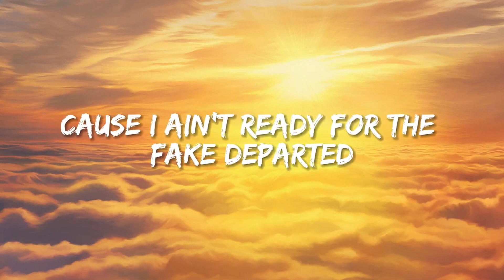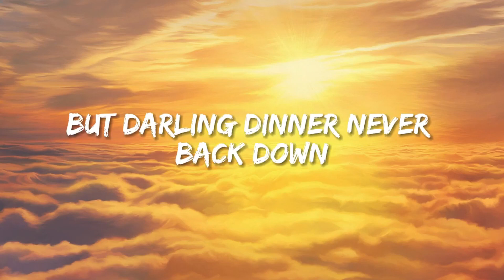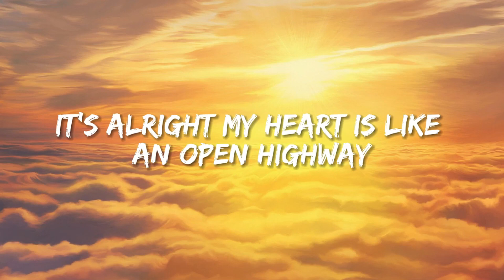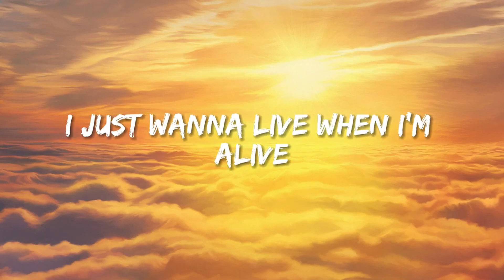It's My Life (Lyrics) - (Greatest Hits / Golden Oldies 80s)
Lyrics:
And I ain't gonna be just a face in the crowd
You're gonna hear my voice when I shout it out loud
But I ain't gonna live forever
Yeah, this is for the ones who stood their ground
Luck ain't even lucky, got to make your own breaks

Gracias por mirar ❤ Te deseo una feliz escucha 🌹
🍀 Si esta música te hace feliz, asegúrate de darle me gusta, suscribirte y compartir esta mezcla en las páginas sociales (Facebook, Reddit, Twitter, etc.) para que más personas puedan escucharla juntas.
Somos una empresa de desarrollo de música de youtube.
Esperamos la cooperación de artistas talentosos.
☞ Por favor, no vuelva a cargar
🔔 Grandes Éxitos se crea para promover y apoyar a nuevos artistas (músicos/sellos, compositores, productores, fotógrafos/cineastas) que quieran crear una base de fans. Envía tu canción o video en Grandes Éxitos
🔔 ¡Nos esforzamos por encontrar la mejor y más agradable música para ustedes! ¡Esperamos hacer tus días más hermosos con la música que compartimos! paz amor y musica